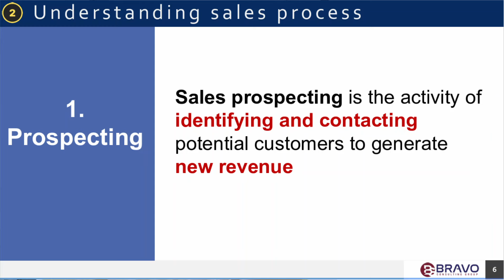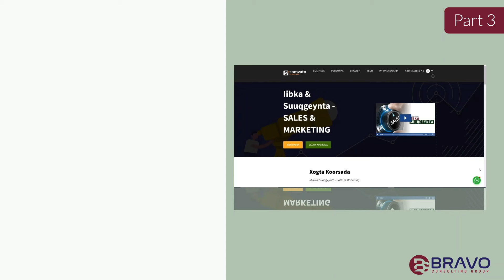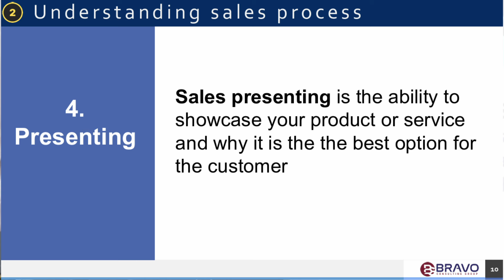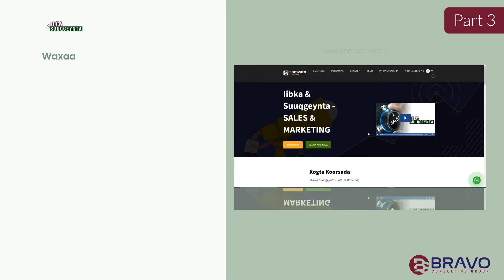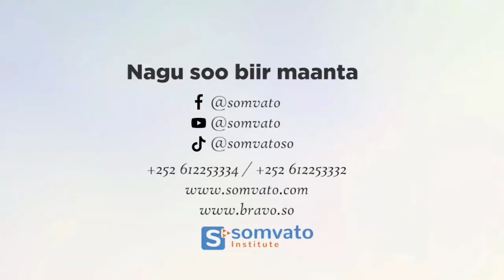Q3aad: ASASIYAADKA IIBKA & SUUQGEYNTA - Basics of Sales & Marketing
BRAVO waa shirkada gaar loo leeyahay oo bixisa adeegyada latalinta shirkadaha iyo shaqsiyaadka, tababarada lagu kobcinayo xirfadaha iyo koorsooyin ONLINE ah.

SOMVATO INSTITUTE waa machad ah ee aad ka heli kartid koorsooyin loo diyaariyay si heer sare ah oo taabanaya ganacsigaaga iyo hormarinta naftaada.